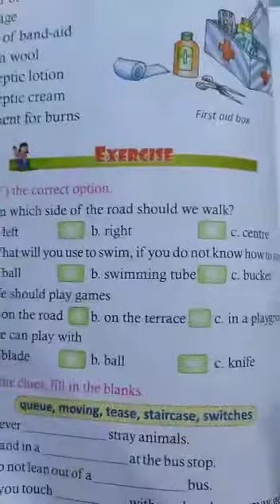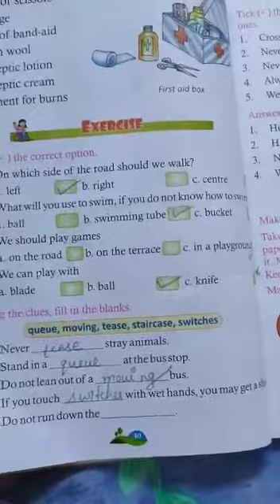Class 2 EvS Lesson 8 Part 2